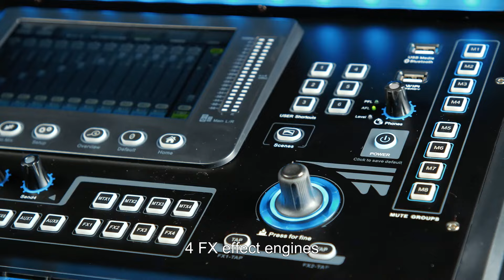TQ22 Digital Mixer – High-Performance Audio Processing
The TQ22 Digital Live Sound Console offers high-performance audio processing with its fourth-generation Dual DSP technology. Featuring 450MHz/40-bit floating-point calculations and 24-bit/48kHz ADC/DAC, it delivers crystal-clear sound with a 114dB dynamic range. Perfect for live sound applications, the TQ22 ensures precise control and exceptional audio quality for every performance.